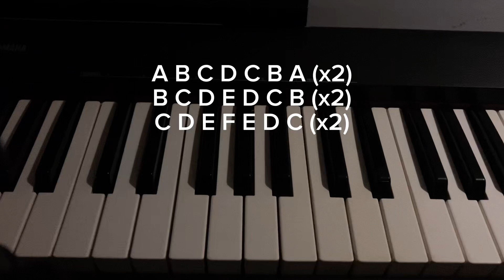My brother playing sweet clouds you can learn this